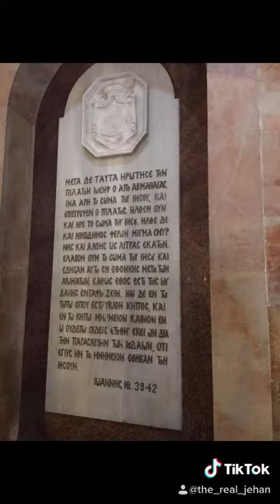The Church of Holy Sepulchre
Visit to the old city part of Jerusalem